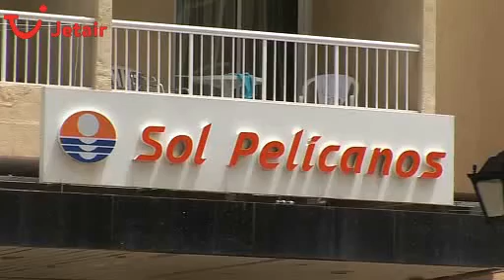Hotel Sol Pelicanos Ocas in Benidorm, Costa Blanca, Spanje - Jetair